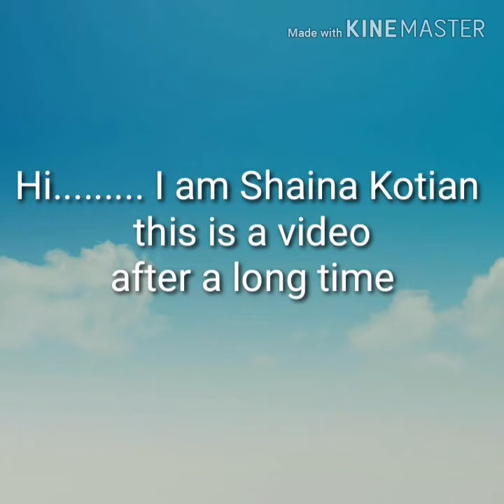My annual day celebration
Hey Guys❣

I HAVE MADE AND EDITED THIS VIDEO ON MY OWN

THIS VIDEO TOOK A LONG TIME TO MAKE.

BYE.